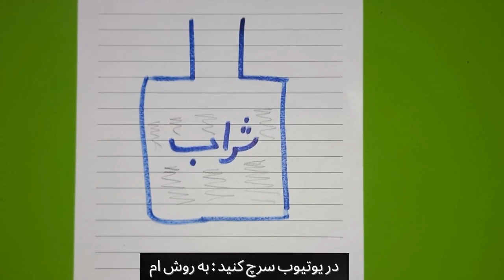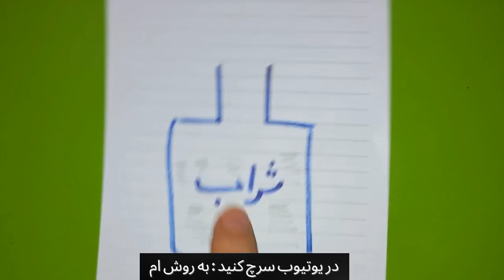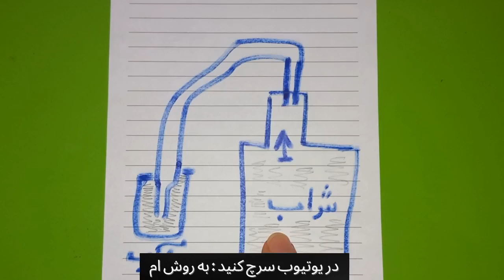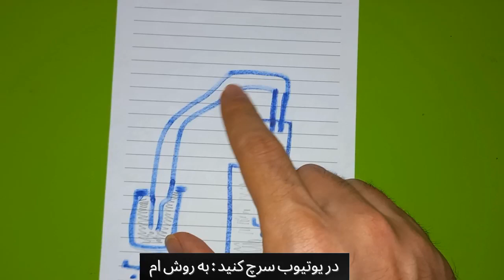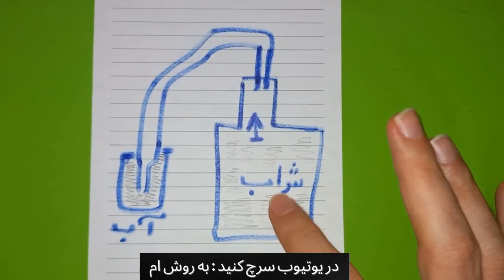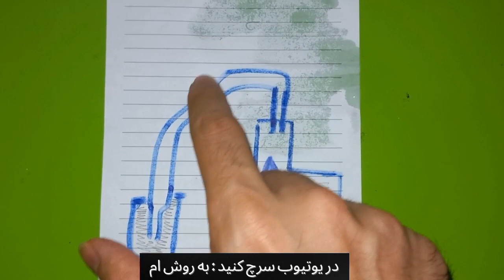قفل هوا air lock شراب عرق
آموزش تولید مایع دستشویی در منزل

آموزش تولید نبات در منزل

آموزش تولید شیشه پاکن شیشه شور ماشین

 آموزش زیتون پرورده تجاری

دستور تولید خمیر پیتزا فروشگاهی

ساخت تن ماهی در منزل

آموزش تولید پیاز داغ فروشگاهی

آموزش تولید امارتین در منزل

آموزش تولید میکادو میشکا در منزل

گرفتن روغن زیتون با دست در منزل

آموزش قهوه خونگی در منزل

آموزش تعمیر فوری لامپ در منزل

آموزش شراب آلبالو گیلاس در خانه

درست کردن شراب زرد آلو در منزل

آموزش پودر گوجه و پیاز جهت صادرات

فرمول ساخت لواشک صنعتی در منزل

آموزش ساخت عود ساخت بوگیر خوشبوکننده

آموزش بستن ماست فوق غلیظ فروشگاهی

آموزش استخراج نشاسته سیب  زمینی

آموزش پاپ کورن رژیمی صنعتی به روش اول

آموزش تولید پفک هندی رژیمی

آموزش شراب موز در منزل

آموزش پاستا واقعی و ارزان در منزل

آموزش قلیه رستورانی

آموزش نان سنتی نون محلی در منزل

آموزش شراب سیب در منزل

آموزش آبجو واقعی در منزل

آموزش سس مخفی ایتالیایی

آموزش تولید خیار شور در منزل

آموزش رنگ کردن لباس در منزل

پاپ کورن صنعتی به روش دوم

آموزش تولید موبر و وکس در منزل

آموزش دوغ گاز دار در منزل

آموزش کیک بدون تخم مرغ در منزل

آموزش تمیز کردن ماشین ریش تراش

روش کار گذاشتن قفل هوا برای شراب و عرق.
شراب. عرق . الکل . شراب انگور .شراب سیب . عرق کشمش‌ . عرق سگی
شراب ساده و راحت. عرق سگی . شراب فوری‌ . شراب سیب. آبجو راحت . درست کردن عرق . درست کردن شراب . طرز تهیه شراب . طرز تهیه عرق . شراب خونگی . عرق خونگی . مست . الکل سازی . درست کردن الکل . درست کردن ابجو . درست کردن آبجو